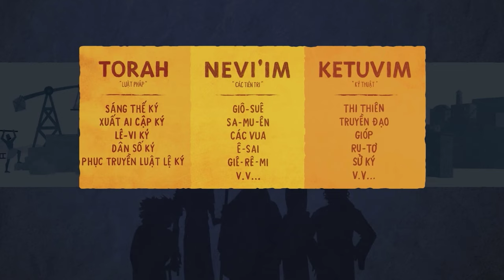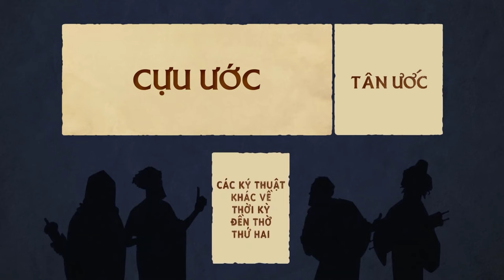Kinh Thánh Là gì | Câu Chuyện Kinh Thánh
Các Bạn xem muốn ủng hộ Chương Trình bằng cách vui lòng thực hiện một số thao tác sau:
✔ Giới thiệu cho bạn bè Chương Trình này.
✔Hãy bình luận hoặc góp ý để Kênh chương trình phát triển tốt hơn.
          xin Chúa ban phước cho các Bạn !